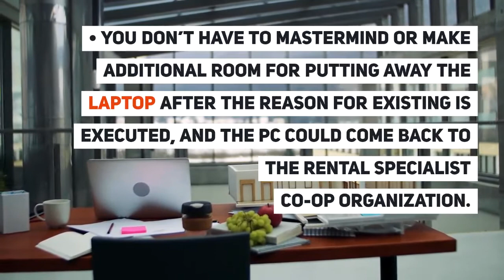Make a Smart Move by Hiring Laptop Rental Services